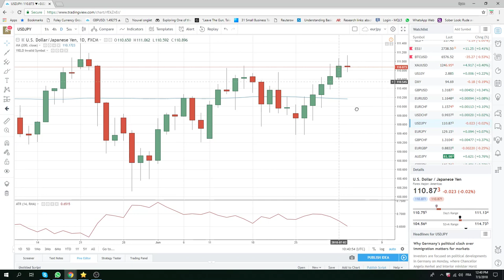03Jul18 North America Opening Call - PrivateerFX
summer markets --watching and waiting

Web: PrivateerFX.com

THIS WAS
03Jul18 North America Opening Call - PrivateerFX